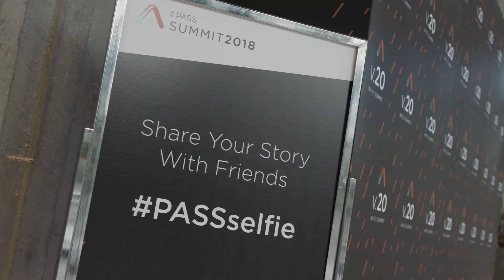PASS Summit 2019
Don't miss the largest community data conference for professionals that leverage the Microsoft Data Platform. It's time to future-proof your data career at PASS Summit 2019.

Join us in Seattle this November.

Sync ID: MB01A97BBLFYVB2